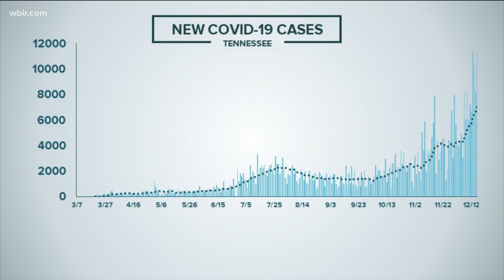COVID-19 in TN: State hits new daily high with 11,410 new COVID-19 cases and 53 new deaths